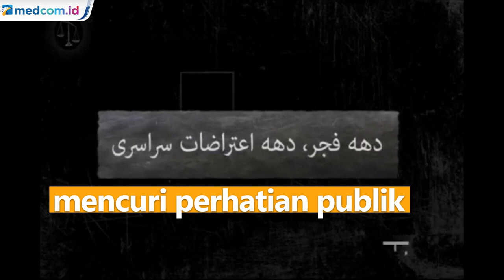Siaran Televisi Nasional Iran Dibajak Peretas "The Justice of Ali"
Siaran televisi nasional Iran yang sedang live dibajak. Tayangan program tiba-tiba menghitam dan berganti dengan video yang diunggah peretas. Telewebion menjelaskan mereka mengalami gangguan siaran. Namun, enggan menjelaskan rinci penyebabnya.

Siaran nasional yang mereka tayangkan secara streaming berubah menjadi siaran kelompok peretas "The Justice of Ali". Selama beberapa saat isi siaran menjadi propaganda untuk melawan pemerintah Iran.

Ini bukan pertama kalinya "The Justice of Ali" mencuri perhatian publik. Agustus 2021, mereka mengedarkan video kondisi suram di dalam penjara terkenal Iran. APTN.